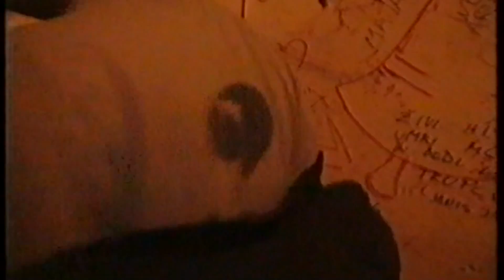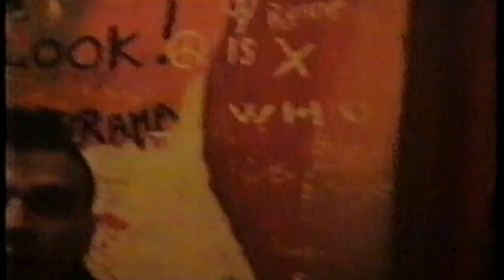MKK Črnomelj davnega leta 97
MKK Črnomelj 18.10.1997